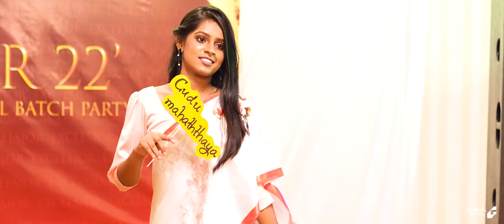EXCELSIOR '22 | Gov.Science Batch '22 Aftermovie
"EXCELSIOR '22" Batch Reunion of Gov.Science College, Mathale was held on 19th March 2023 at Sesatha Hotel, Mathale. The below images are protected by “GlobalImage.lk”. Reproduction and distribution of any image without written permission of "GlobalImage.lk" is strictly prohibited and any action like that will considered as illegal copyrighting.